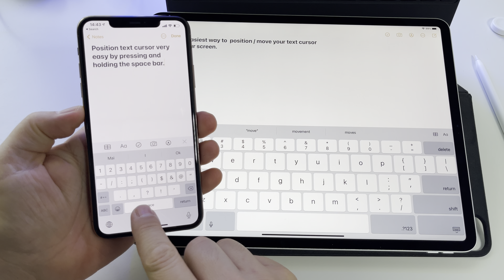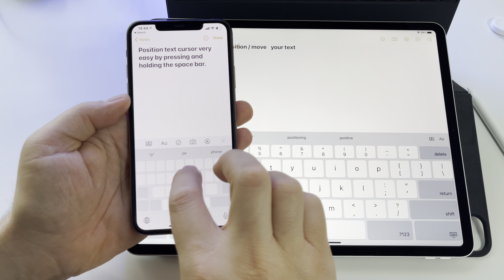How to position / move the text cursor editor on iPad or iPhone